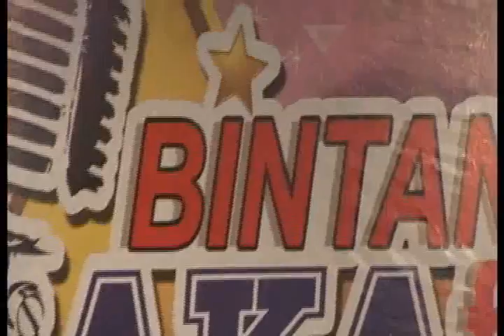Bintang MelakaFM 2014 Akhir - Part 1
20 Disember 2014 / Sabtu
8.00 Malam
Japerun Sungai Rambai